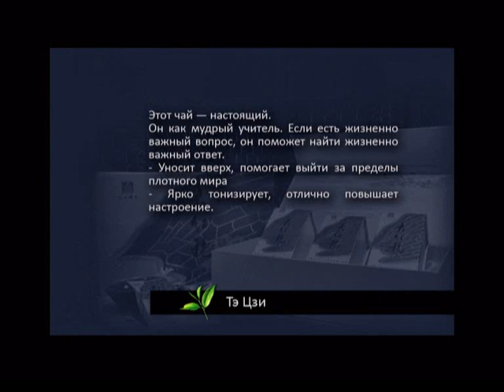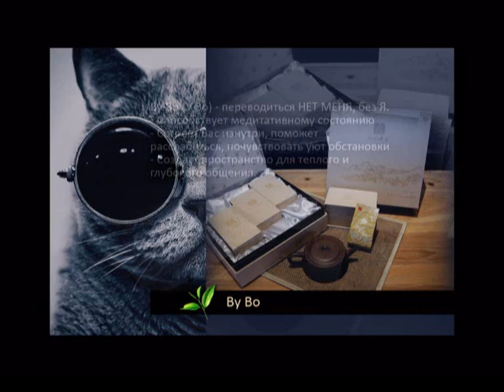02 The Buddha's Tea, in Mt.Puto - Чайная Церемония - Да Хун Пао - Чай